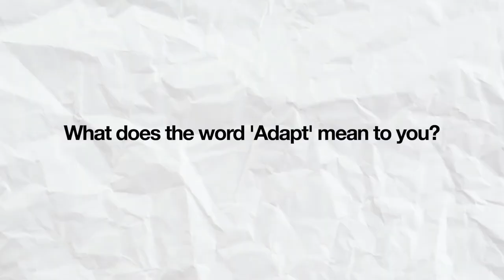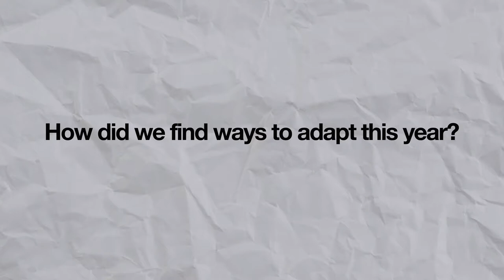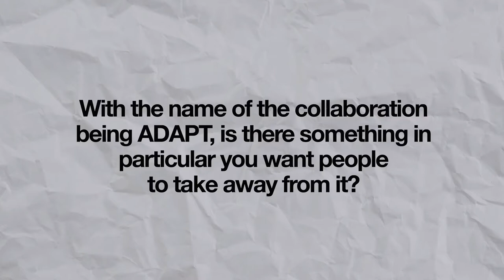Adapt by WDRFA x Tinker Q+A with the Owners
A sit down interview with the owners of WDRFA and Tinker Coffee Co. Listen as WDRFA owners Gary Patterson and Mike Gillis and one of Tinker's owners, Steve Hall talk about their recent collaboration titled Adapt.